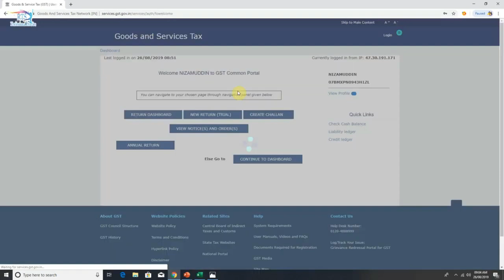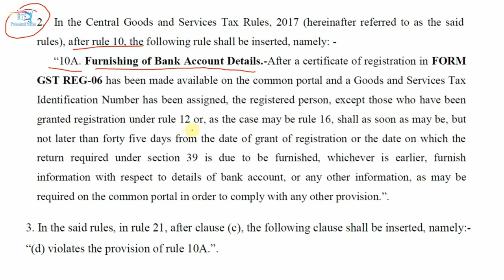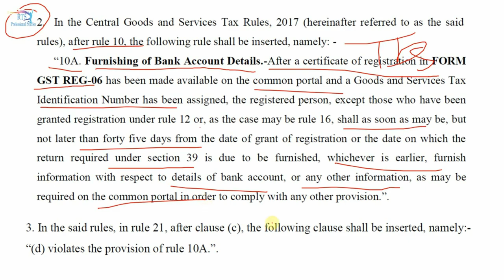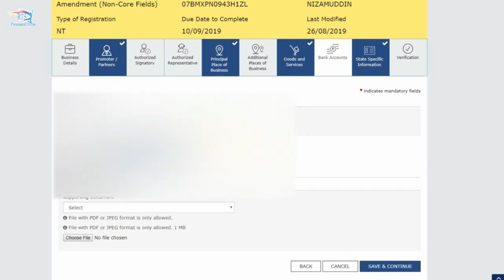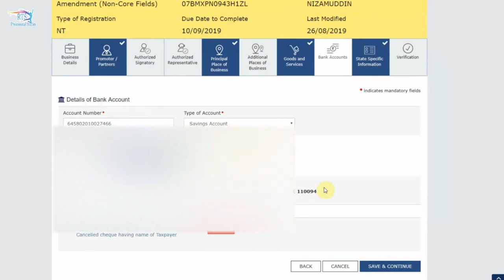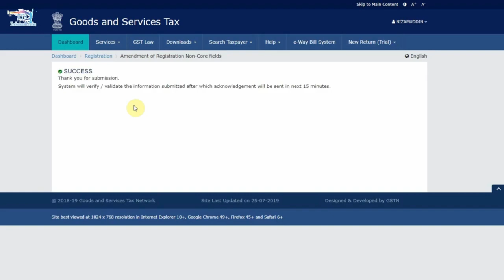How to add bank account in gst portal after registration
Bank Account details is a Non-Core Field and can be amended from the taxpayer’s account on the GST Portal.
Login to GST Portal
Go to Services - Registration -Amendment of Registration Non-Core Fields
Select tab Bank Accounts and make required changes
Click on verification tab, select authorized signatory, enter place and sign application using DSC, E-sign or EVC
Success message is displayed and copy of acknowledgment is sent to registered email and mobile

Topics timing

search for :-
Rts professional study,How To Add Bank Account In GST Portal New Process 2022 ll Bank Account Link In GSTIN ll SMART WORK,How to Add Bank Account in GST Portal New Process New Rule 2020 72K views 2 years ago,how to add bank account in gst portal after registration |I,How to Add Bank Accounts in GST Portal after GST Registration By The Accounts,How to Add/update Bank details in GST Portal | GST में Bank Detail कैसे अपडेट करे | By Nakul Sharma